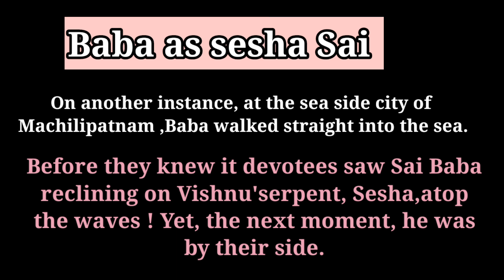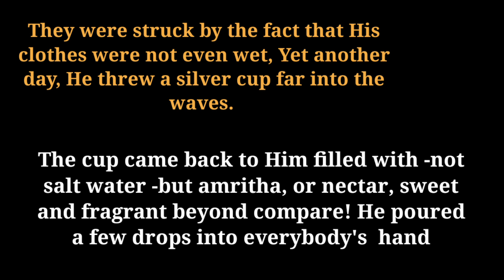Divine Leela (Miracle).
Rainbow colors is all about day today life, we have many to enjoy, we must keep enjoying it.
Life is only happiness...Divine Master with pics and miracles (Leela)